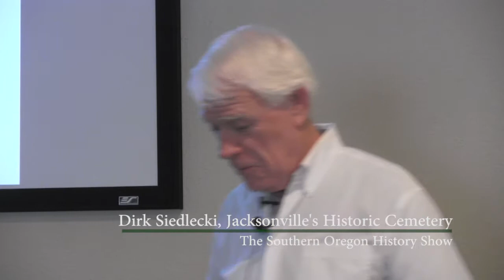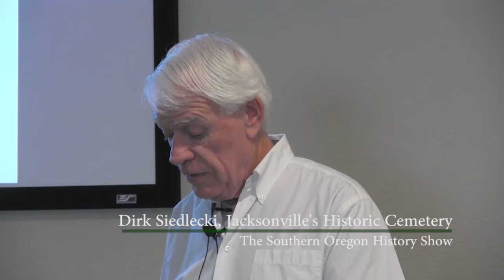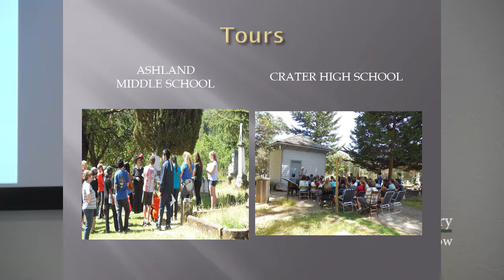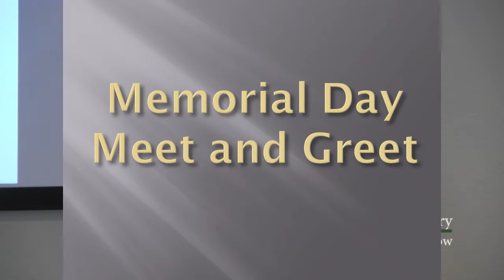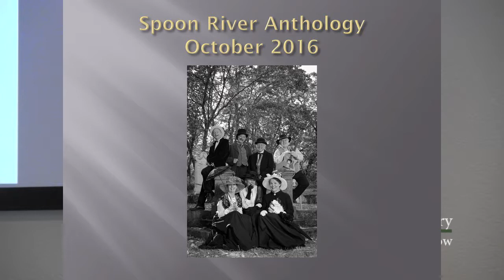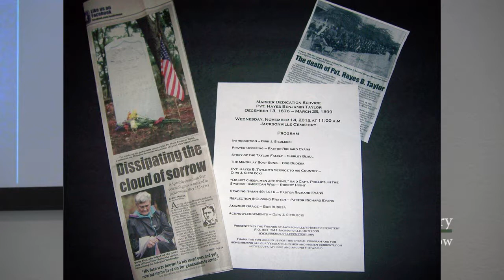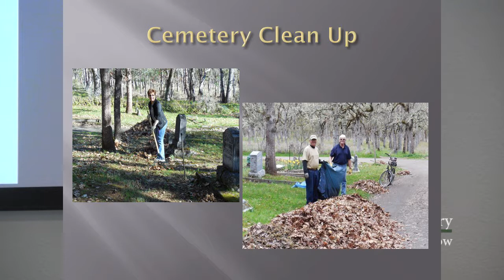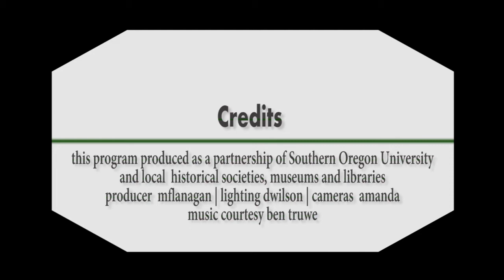Not Just a Graveyard: Appreciating and Protecting Our Outdoor Museums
Dirk Siedlecki has served as a state leader in the preservation and appreciation of historic cemeteries. Through the Friends of the Jacksonville Historic Cemetery, Siedlecki has guided the development of programs that preserve the cemetery and educate the community. Siedlecki's talk was on April 18, 2017 at the Rogue Valley Genealogical Society, and is presented here as an episode of The Southern Oregon History Show.